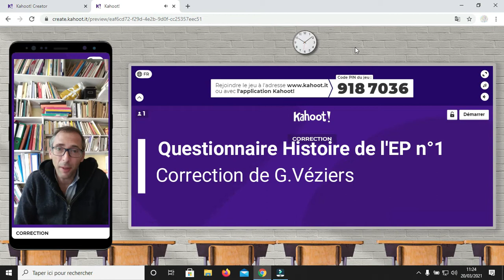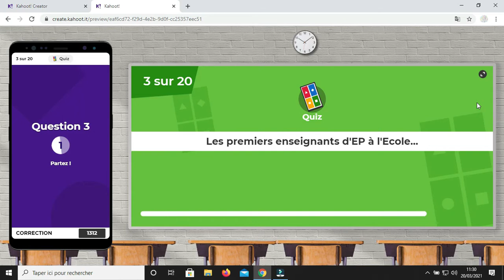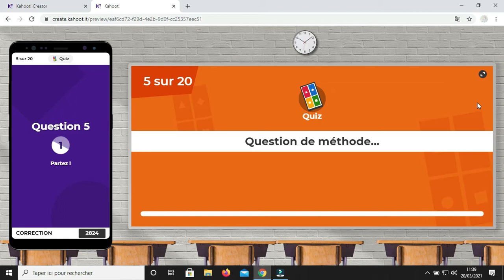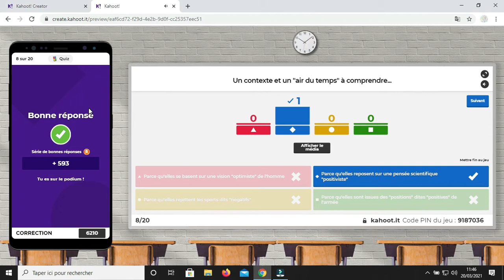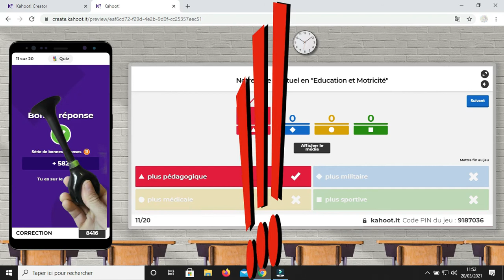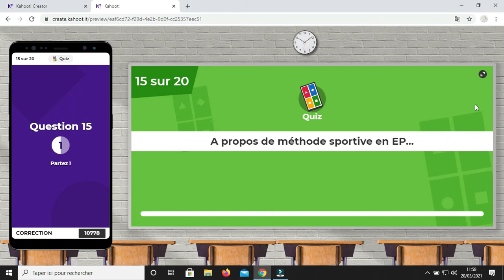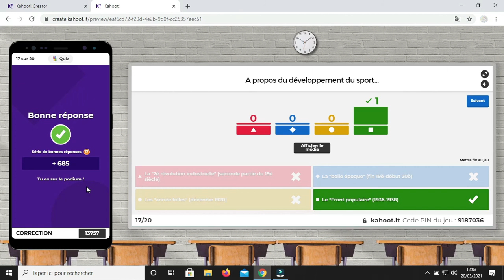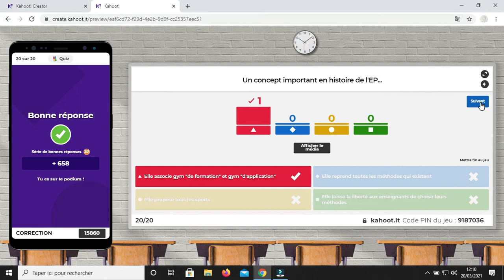EducmotToulon, Histoire L2 G.Véziers, correction Kahoot n°1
Vidéo de correction du test de connaissance en histoire de l'EP.